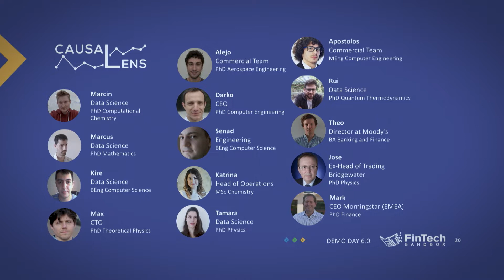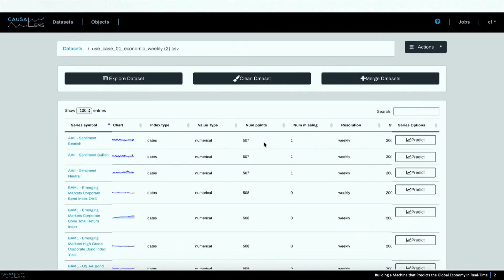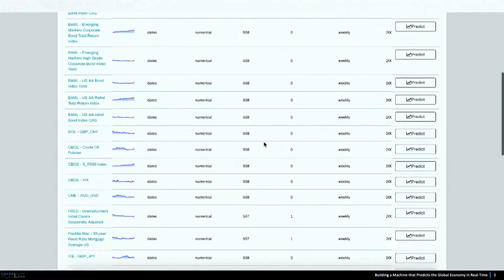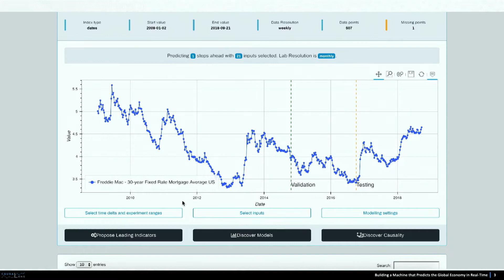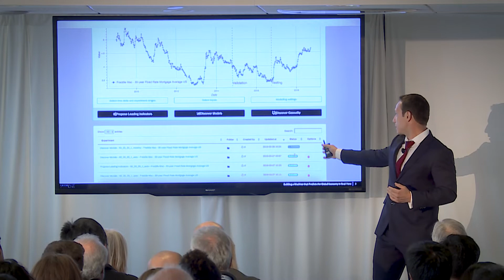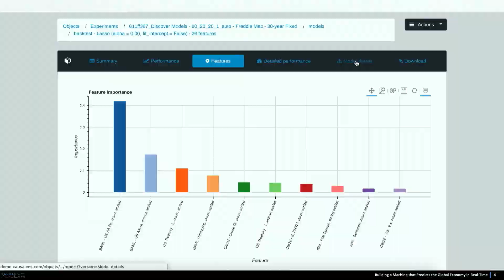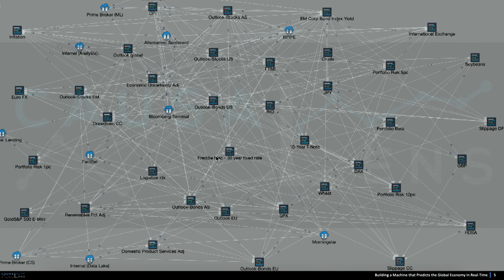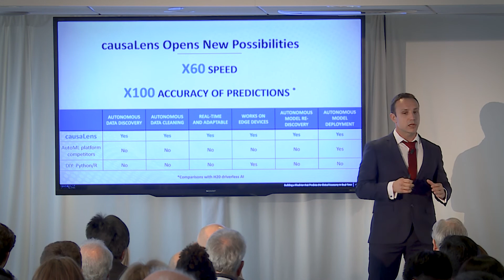causaLens | Demo Day 6.0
Presented by Darko Matovski, CEO, causaLens